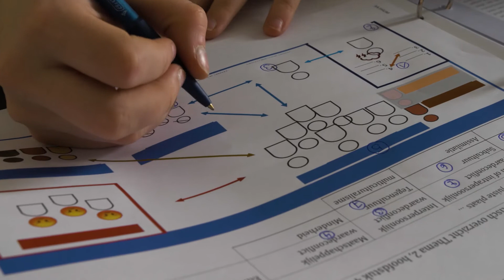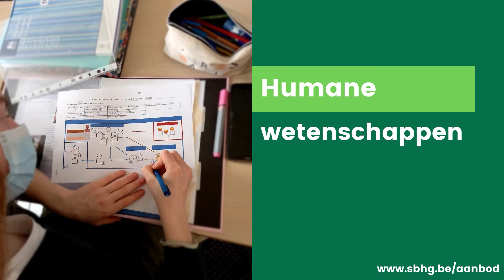Humane wetenschappen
In de richting humane wetenschappen ligt de focus op de mens in relatie met de samenleving. Je krijgt 3 richtingspecifieke vakken: filosofie, kunstbeschouwing en sociologie & psychologie.